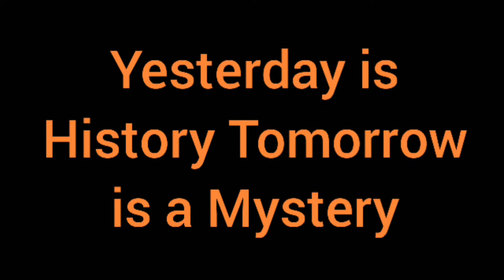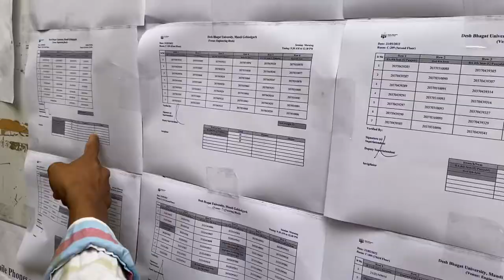Exam of B.A in Desh Bhagat University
I am Navjot Singh I want to record every second of my life because life is once and enjoy every second of your life it's my theory